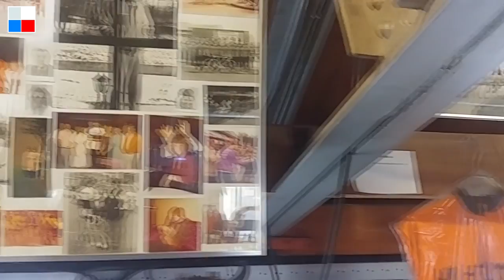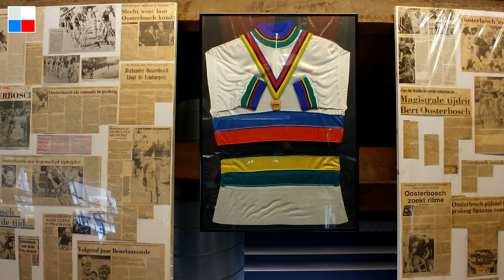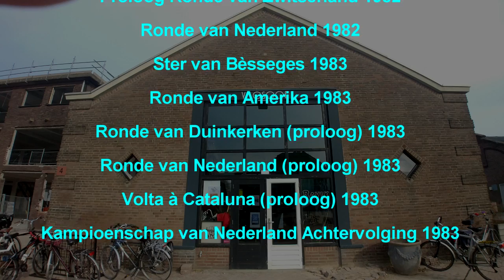Bert Oosterbosch: Een wielrenner die we niet mogen vergeten!